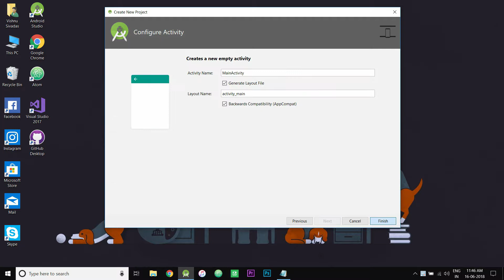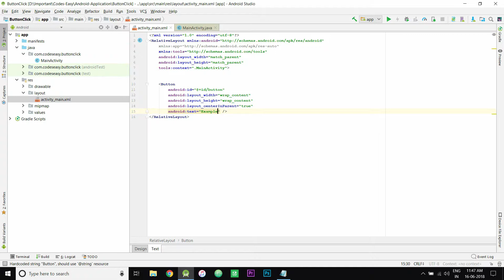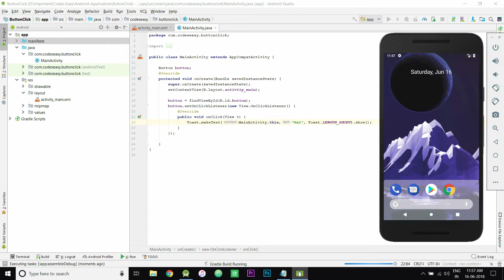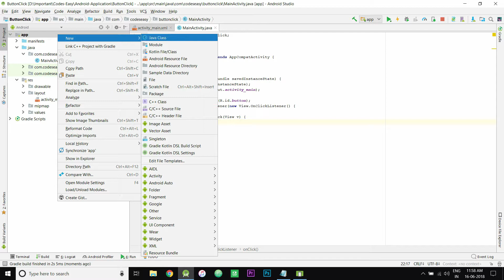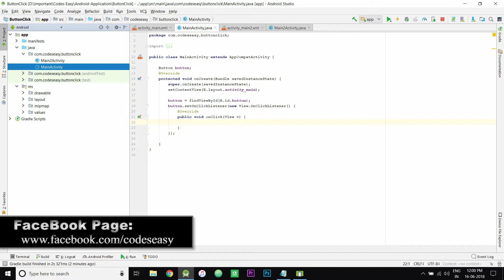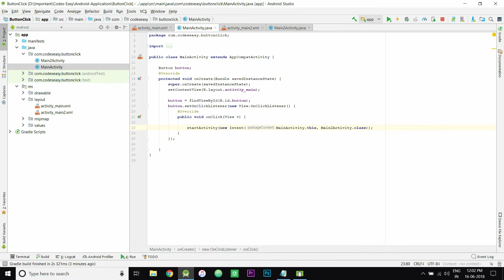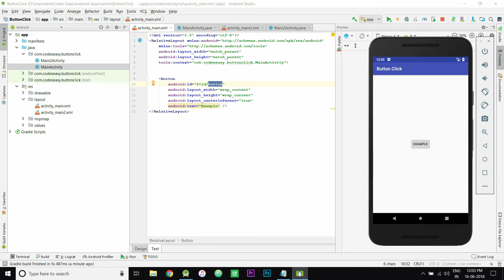Implementing onClicklistener in Android - Activity To Activity on Button Click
Implementing onClicklistner on android and move from Activity To Activity on Button Click using the android studio. In this video, I will be creating a Button and would be setting an onClicklistner for that Button. I would be showing you two examples of activity that is to be performed by clicking the button. First one is a Toast when you click the button a toast appears. The next one is creating a new activity and on clicking the Button the newly created activity opens. For this, you need to create a new activity and I am creating the Empty Activity. Watching the video you would be understanding exactly how to implement all these.